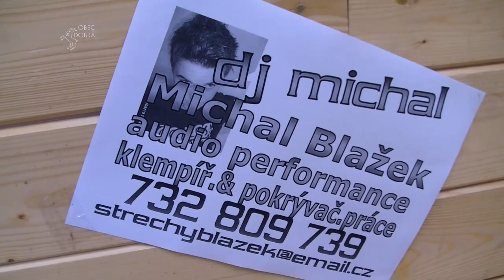Fair play tour 2012 - 1. turnaj | Dobrá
1. turnaj Fair play tour 2012 ve stolním hokeji (šprtci), proběhl dne 18. února 2012 v multifunkčním sále při základní škole v Dobré.